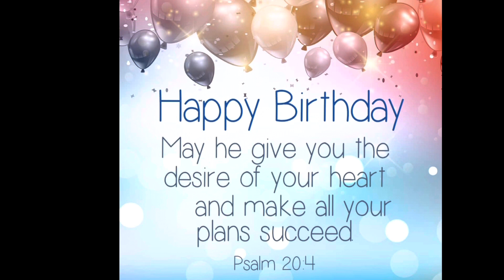Ate Fe Birthday :CAKE BLOWING “THE COVID WAY”